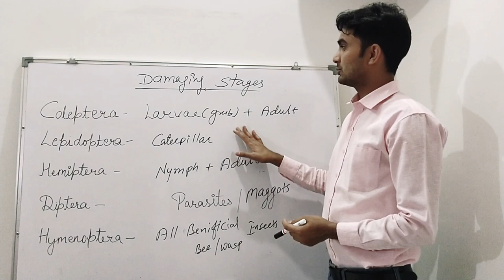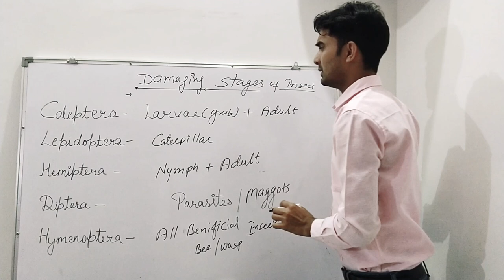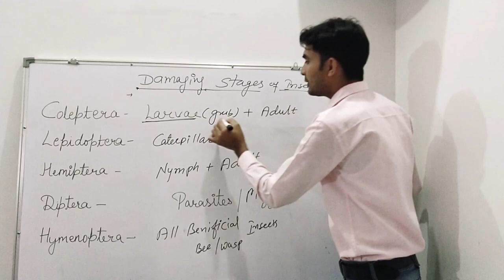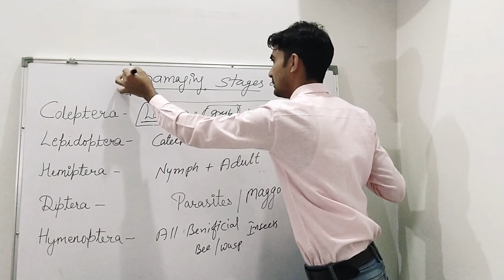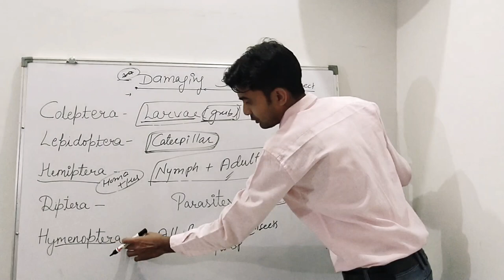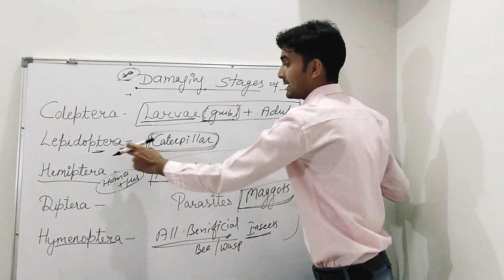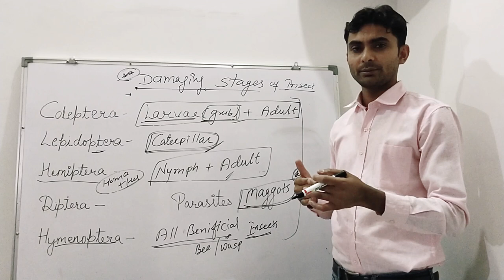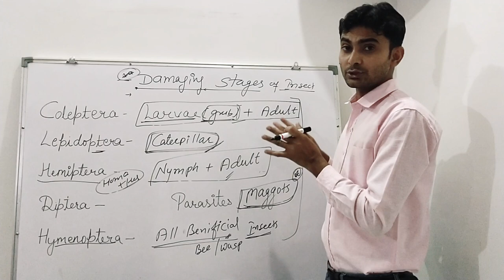Study of damaging mouthparts of insects by Kamal sir For Agriculture B.Sc., M.Sc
❖ Topic : Study of damaging mouthparts of insects by Kamal sir For Agriculture B.Sc., M.Sc

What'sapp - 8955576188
You can follow me on.

Main aapke liye video "Damaging stage of insects" share kar raha hun. aap agar M.Sc ki taiyari kar rahe hain / preparation kar rahe hain to please aap is video ko  ek bar jarur dekhen...
 aap comment Karen agar aapko koi problem aati ho to...
 comment karke mujhe bataye jiska main aapko reply jarur karunga main aapke question ka hamesha vate karte rehte karta hu
Thank you so much. Welcome to "KDM Agriculture Classes" I am Kamal Singh chouhan.